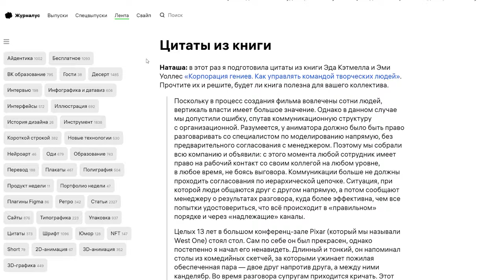Новые функции «Журналуса»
Представляем вторую версию «Журналуса» — нашего медиа о дизайне, которое задает стандарты периодических изданий XXI века. А еще помогает развиваться в профессии, дарит единомышленников и вдохновляет новыми идеями.

Все крутое, что есть в пабликах и каналах сейчас, уже было в «Журналусе» полгода назад: статьи, интервью, лекции, уроки, инструменты, шрифты, иконки, нейросети — все это доступно на сайте и в «Телеграме».

Редакция пропускает через себя тонны контента, чтобы отобрать только самое кайфовое и крутое. Так что у читателей остается больше времени на свершения: они знают, где найти ответы на вопросы и как справиться с вызовами, у них есть сообщество, где их поддерживают и дают им советы, у них есть место, где они узнают обо всем, что влияет на их профессию.